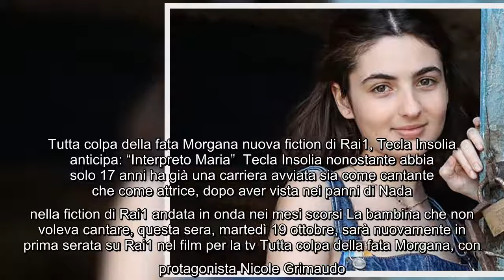Tutta colpa della fata Morgana nuova fiction di Rai1, Tecla Insolia anticipa: "Interpreto Maria" Tec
Tutta colpa della fata Morgana nuova fiction di Rai1, Tecla Insolia anticipa: "Interpreto Maria" Tecla Insolia nonostante abbia solo 17 anni ha già una